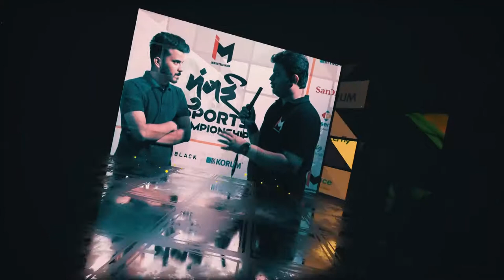LAN pe Charcha - Siddh 'Jensasid' Chandrana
"It's not an overnight process, you have to play the game for hours & hours, grind the game everyday. I play around 40-50 games every weekend for the weekend league. I have lost seven finals in a row, I have to work on my mental aspect that's something I have been working on."
- Siddh 'Jenasid' Chandarana.